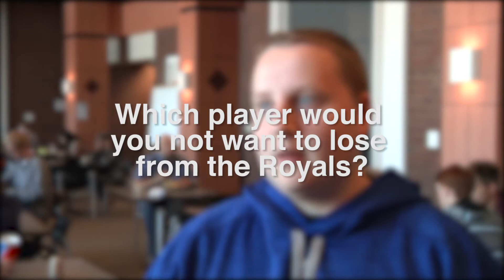JCCC Students React: Royals Win World Series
Students give their thoughts on the final games and who they hope to still see on the team next year.